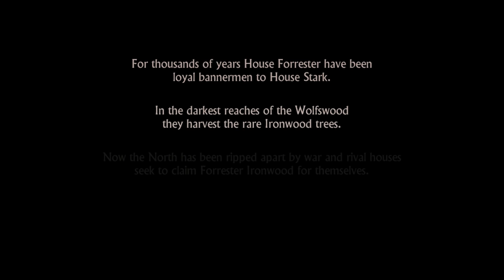► WTF Is... - Game of Thrones - A Telltale Games Series ?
TotalBiscuit takes a look at Telltale Games' newest production set in the world of HBO's Game of Thrones.